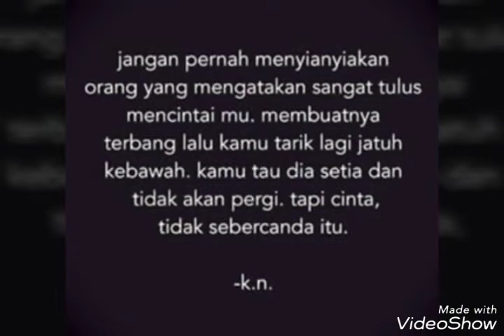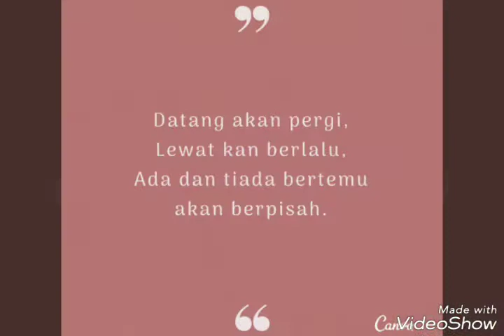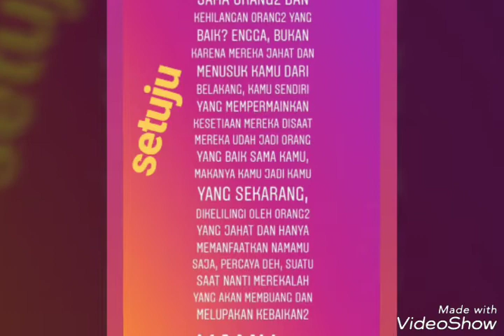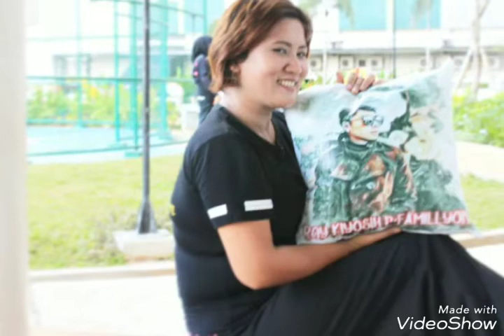foto D'familyon di meet greet roy kiyoshi